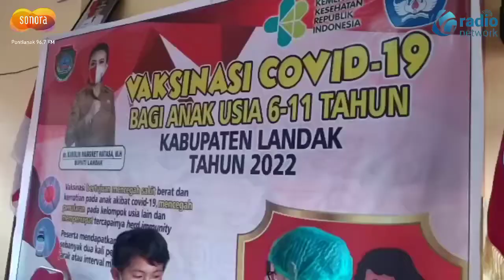BUPATI KABUPATEN LANDAK, TARGETKAN 42.189 ANAK TERVAKSINASI COVID-19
Pemerintah Kabupaten Landak menggelar vaksinasi anak usia 6-11 tahun di tiga sekolah dasar, Selasa (18/01/2022).

Pencanangan (kick off) vakinasi anak ini digelar secara serentak di seluruh wilayah Kalimantan Barat.

Bersama-sama di seluruh wilayah Kalimantan Barat melakukan kick off atau pencanangan vaksinasi anak usia 6-11 tahun di Kabupaten Landak dan seluruh wilayah Kalbar.

Bupati Landak, Karolin Margret Natasa. menyampaikan , ada tiga lokasi yang menjadi pelaksanaan vaksinasi anak di Kabupaten Landak yaitu SD Negeri 10, SD Negeri 01 Ngabang, dan Sekolah Maniamas.

Ada 500 anak, segera mencapai target sasaran yaitu 42.189 untuk kabupaten Landak sendiri.

Untuk vaksinator sendiri, Karolin menjelaskan, dibantu dengan 16 Puskesmas ditambah dengan RSUD yang juga melakukan vaksinasi untuk pasien rawat jalan dan keluarga pasien. Tim vaksinator juga dibantu dengan Klinik Armed dan Klinik Polres.

Adapun capaian vaksinasi umum berdasarkan KPCPEN, Kabupaten Landak yang diselenggarakan tower 1 atau fasyankes sudah mencapai 71,4 persen dan lansia 56,43 persen.

Sedangkan berdasarkan NIK masyarakat Kabupaten Landak yang sudah divaksin berjumlah 84,57 persen dan lansia 58,10 persen," pungkasnya.

Selengkapnya bisa di baca : sonora.id